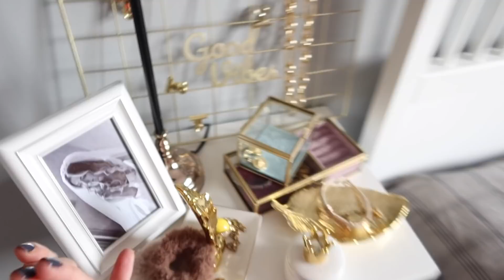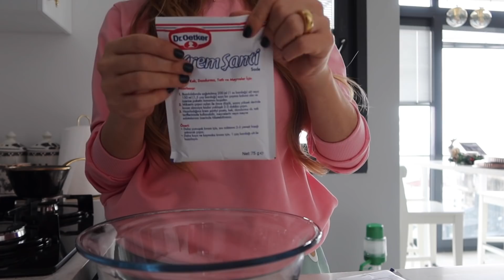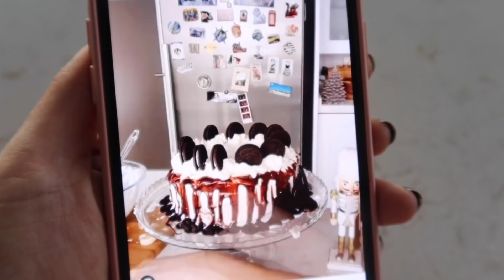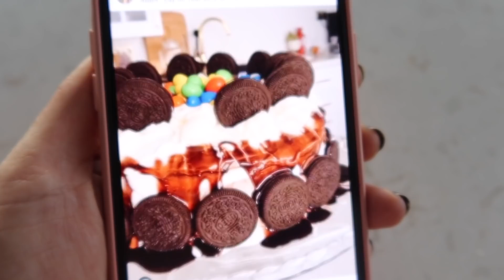KUTLAMAMIZ VAR🎉 OREO PASTA VE EVDE OLANLAR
Merhaba
Bugün harik bir oreolu kutlama pastası yaptım.
Ayakkbılarımın linki